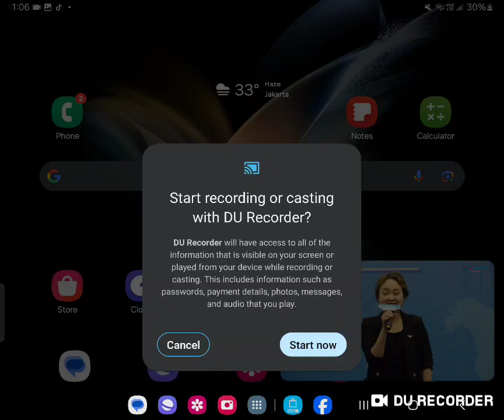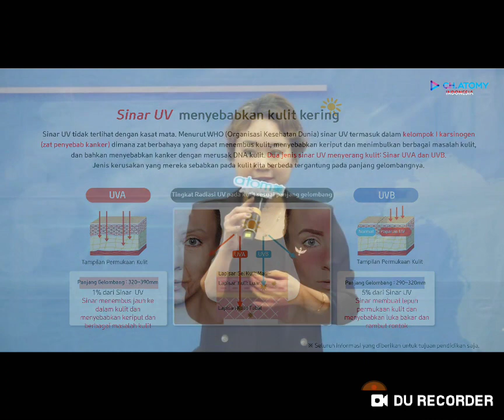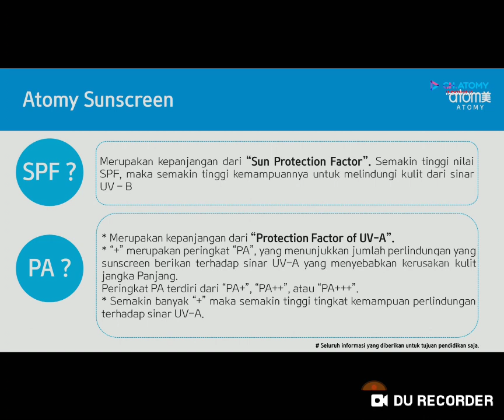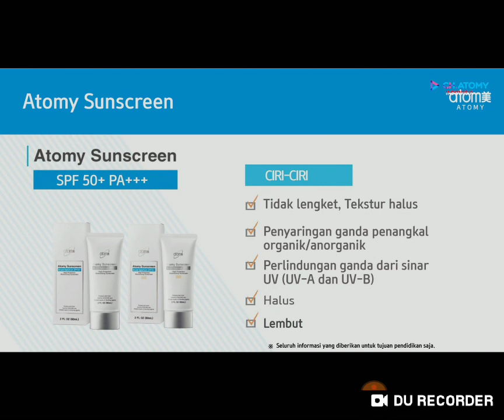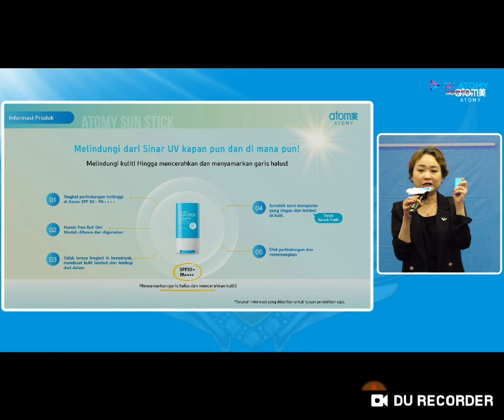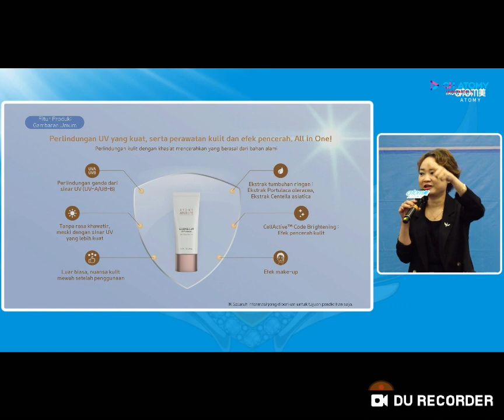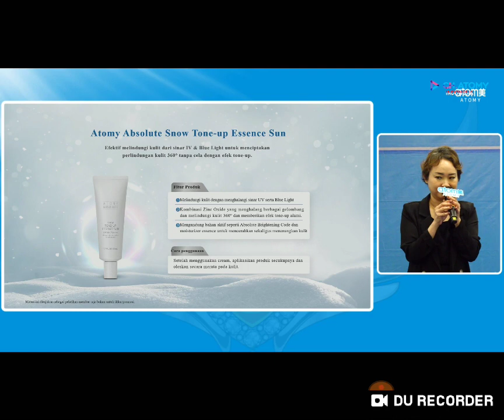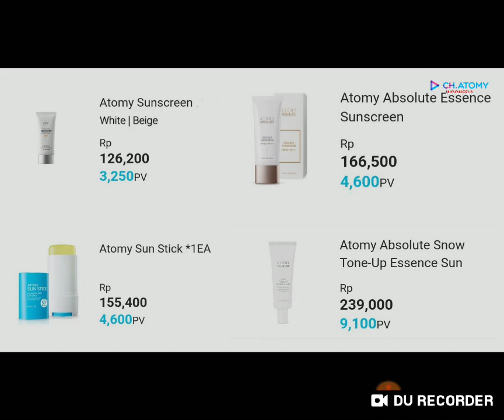March 29, 2024